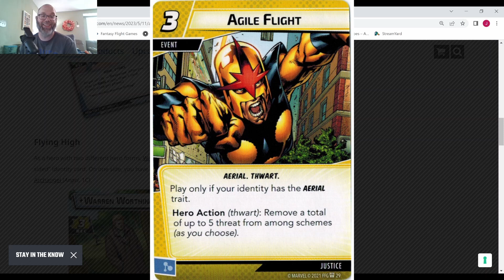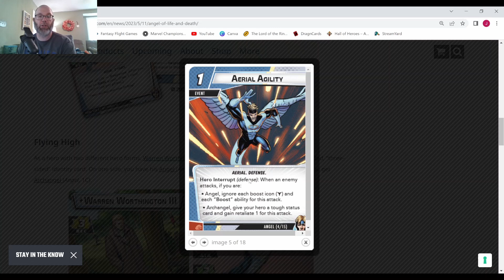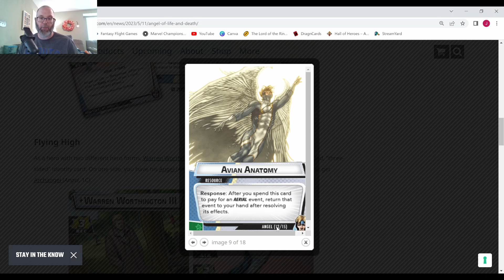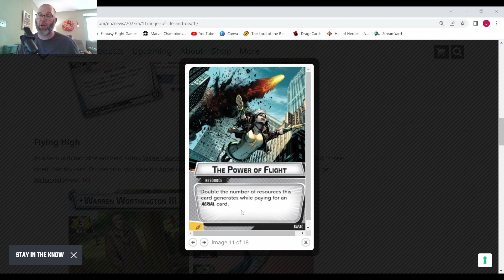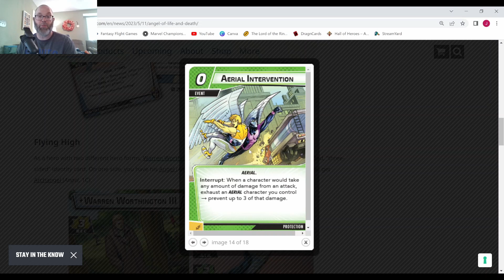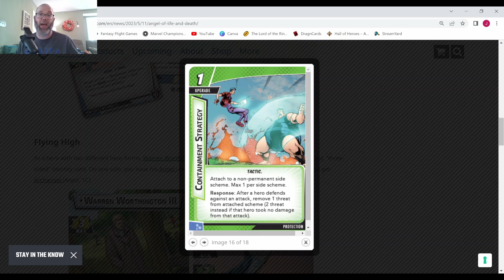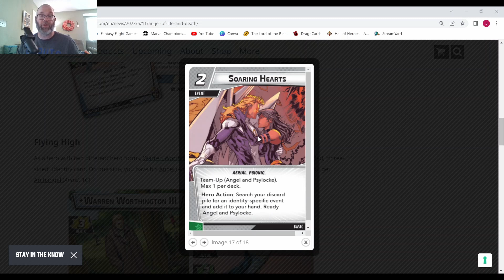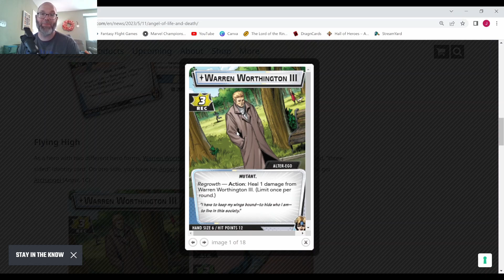I’m Really Glad I Waited To Talk About Angel | NEW HERO Announcement!! | Marvel Champions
After months of silence, now the announcements are flying all over the place! Today we take a look at the Angel hero announcement for the NeXt Evolution wave. I think Angel is one of the least interesting mutants around and I wonder if he can even be interesting. Is this the devs greatest challenge yet?